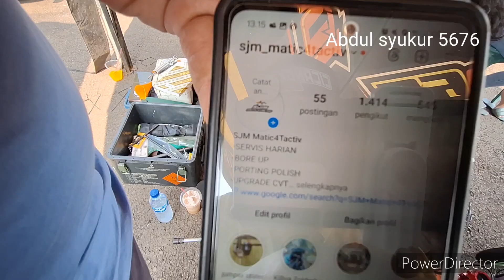BENGKEL SJM MATIC 4TACTIV🇲🇨🇲🇨🇲🇨🇲🇨🏁🏁🏁‼️‼️‼️